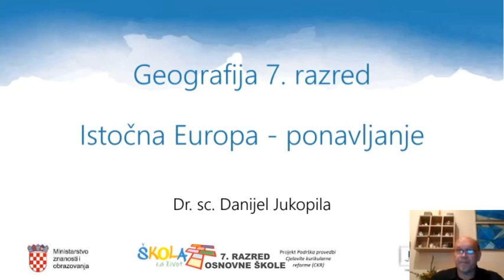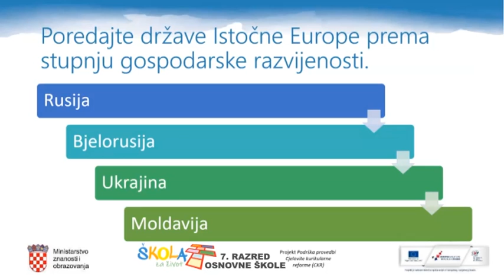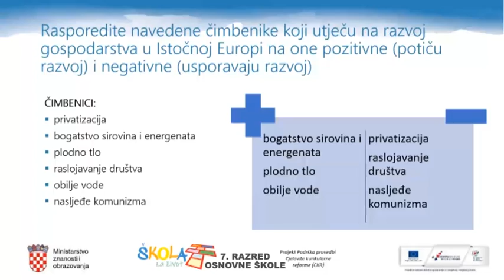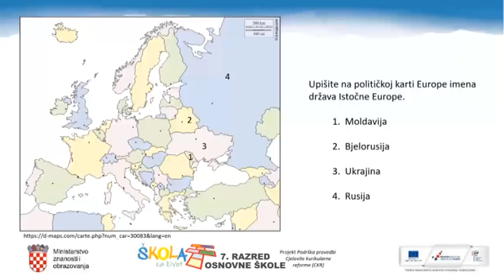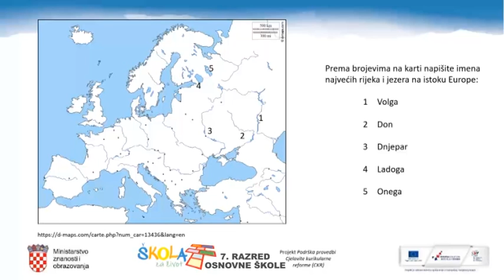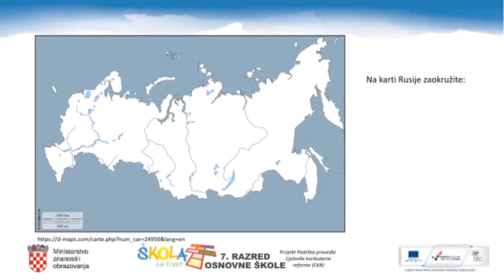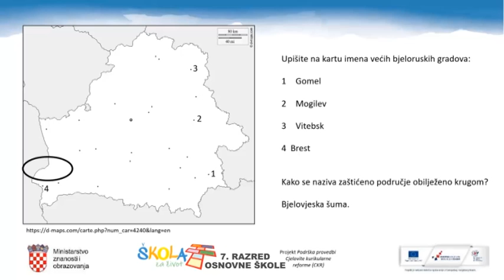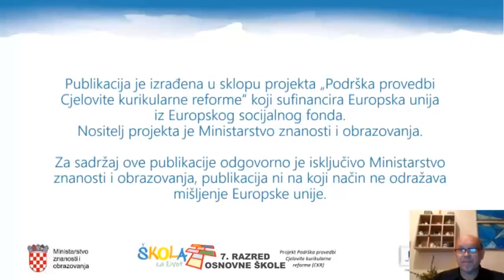7.r. 22.05.2020. GEOGRAFIJA, Istočna Europa –ponavljane